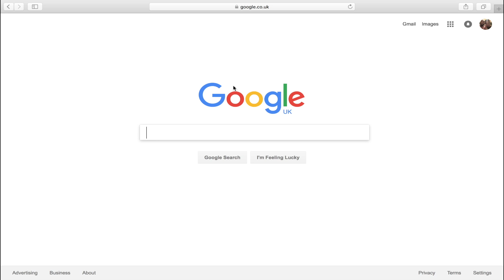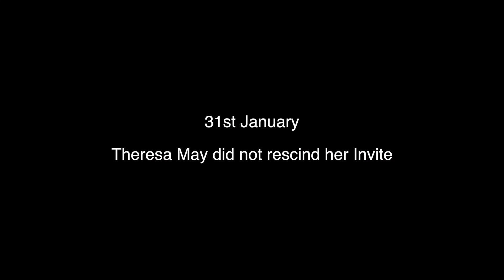Donald Trump Visit UK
Owen Jones' StandUpToTrump protest in Westminster 30th January 2017